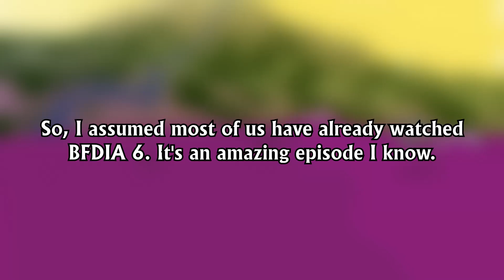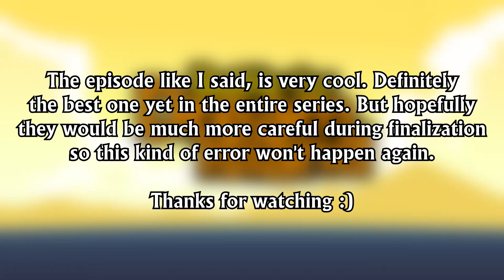An Obvious BFDIA 6 Error that Everyone Might be Missed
You might be missed it but who knows? 🤷🏽‍♂️